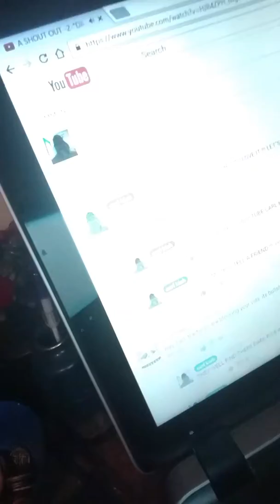A - Shout out to " Liam Mallon !!! " Thanks-4- Bo-leav'ing you tube carl kish...